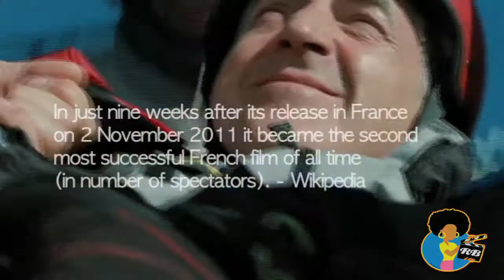Eric Toledano and Olivier Nakache - The Intouchables Interview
Filmmakers Eric Toledano and Olivier Nakache recently visited Philadelphia, where they met up with Reelblack TV to discuss their award winning film, THE INTOUCHABLES.  One of the most entertaining films of the year, it still can't escape comparison to the "Magical Negro" subgenre of American film that was popularized by movies like The Green Mile and The Legend of Bagger Vance several years ago.  What starts off as a generally lighthearted interview evolves into a thoughtful discussion on race, political correctness and artistic intention.  A Reelblack Exclusive.   The Intouchables opens in Philly on June 1.

An irreverent, uplifting comedy about friendship, trust and human possibility, The Intouchables has broken box office records in its native France and across Europe. Based on a true story of friendship between a handicap millionaire (Francois Cluzet) and his street smart ex-con caretaker (Omar Sy), The Intouchables depicts an unlikely camaraderie rooted in honesty and humor between two individuals who, on the surface, would seem to have nothing in common.